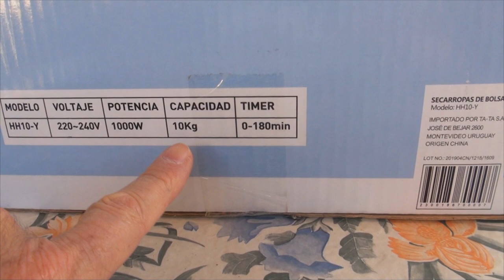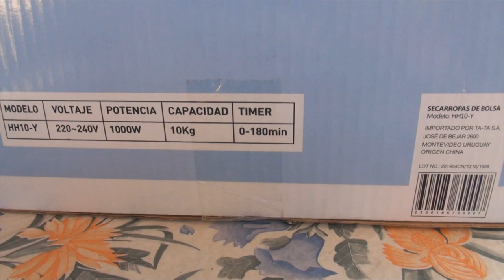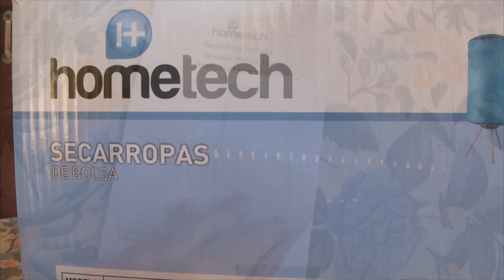#159 Secadora portátil para trailer e motorhome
Neste episódio mostramos nossa nova secadora portátil que compramos no Uruguai. Veja como é! Uma secadora portátil para trailer motorhome ou onde você quiser guardar... bem legal...